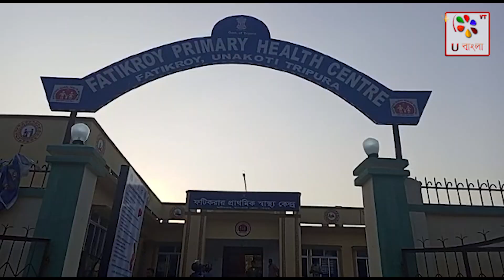বজ্রপাতের ফলে মৃত্যু এক , এবং আহত ১০ | U Bangla TV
বজ্রপাতের ফলে ফলে মৃত্যু , এবং আহত ১০

 জানা যায়, ত্রিপুরা  ঊনকোটি জেলা  ফটিকরা  থানার অন্তর্গত রাজকান্দি এডিসি ভিলেজের মরাছড়া এলাকায় বজ্রপাতে ঘটনাস্থলেই মৃত্যু হয় এক ব্যক্তির এবং আহত হয় ১০ জন। পরে স্থানীয়রা ঘটনাটি প্রত্যক্ষ করতে পেরে আহতদের উদ্ধার করে ফটিকরায় প্রাথমিক স্বাস্থ্যকেন্দ্রে নিয়ে যান। সেখানে হাসপাতালের কর্তব্যরত  চিকিৎসকরা একজনকে মৃত বলে ঘোষণা করেন। মৃত ব্যক্তির নাম দেব জয় দেববর্মা বয়স আনুমানিক ৫০। মৃত ব্যক্তির বাড়ি ফটিকরায় থানার অন্তর্গত সয়দাছড়া এডিসি ভিলেজ এলাকায়। বর্তমানে নিহত ব্যক্তি ফটিকরায় প্রাথমিক স্বাস্থ্য কেন্দ্রের মর্গে রয়েছে এবং আহতদের ফটিকরায় প্রাথমিক স্বাস্থ্য কেন্দ্রে চিকিৎসা চলছে। ঘটনার খবর পেয়ে ঐ এলাকায় ছুটে যান ত্রিপুরা ঊনকোটি জেলা কুমারঘাট মহকুমা শাসক সহ ফটিকরায় থানার পুলিশ ও অন্যান্য আধিকারিকরা। প্রশাসনের আধিকারিকরা ওই এলাকা পরিদর্শনের পর ফটিকরায় প্রাথমিক স্বাস্থ্যকেন্দ্রেও ছুটে যান।